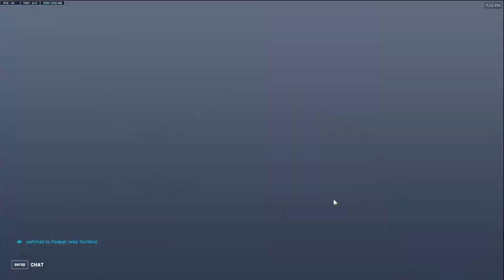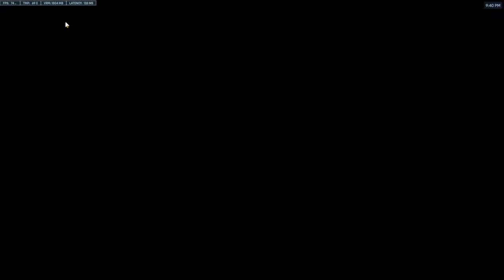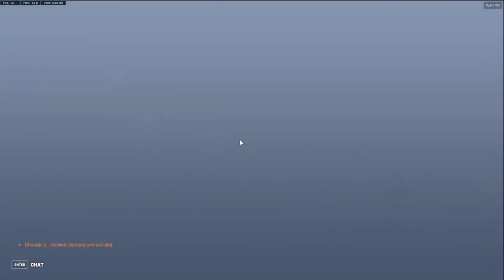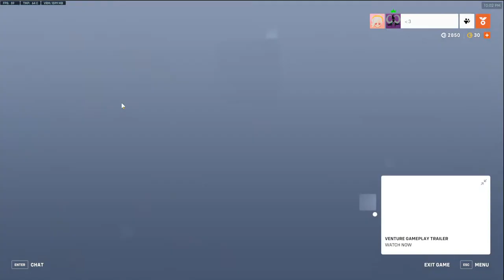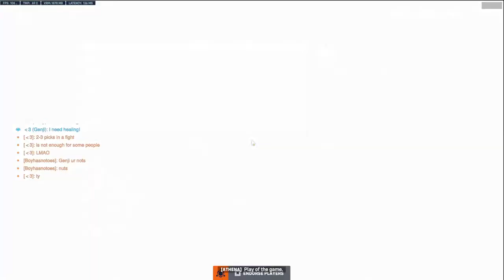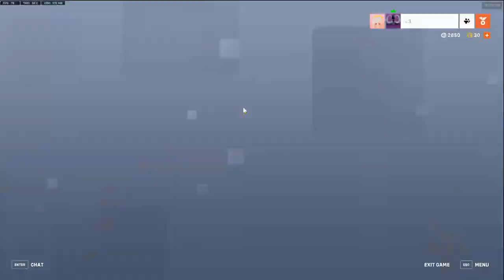THE FINAL BOSS OF OW RETURNS TO CASUALLY DOMINATE THE OPPOSITION! | OVERWATCH 2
Idk man its free entertainment you can watch or not its okay i guess